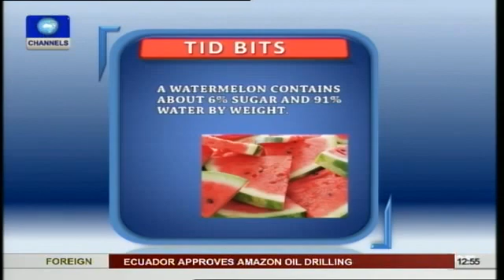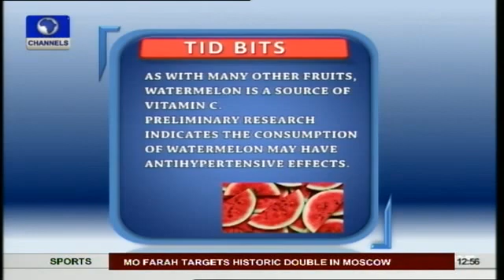Causes of Malaria